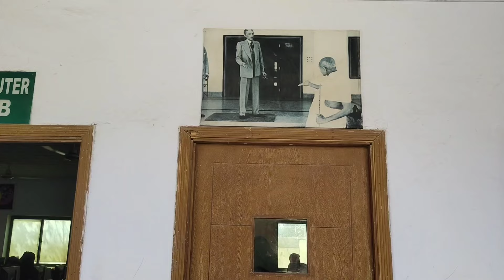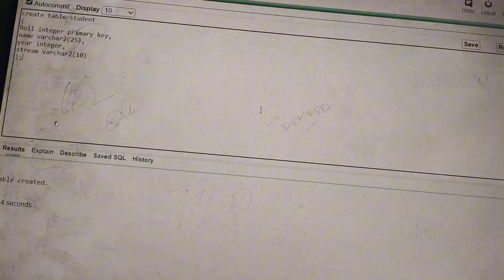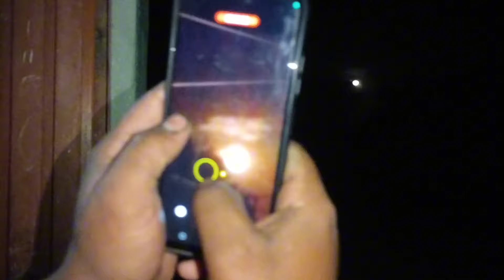Aj kaya hova🤔🥱|daily routine vlogs|Pakistan vlog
Creating a vlog about your routine on the 18th of Ramzan could be a great way to share your experiences and insights with your audience. You could showcase your suhoor and iftar meals, prayers, reflections, community activities, and any other traditions or rituals you observe during this blessed month. Don't forget to add a personal touch and share any special moments or feelings that arise throughout the day.
daily routine
daily vlogs
ramadan day 18
daily ramadan vlogs
ramadan routine vlogs
iftari routine vlog
daily vlog